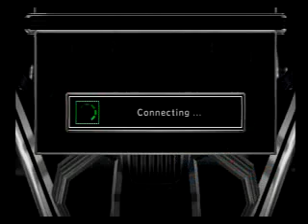ToW-Icon3-OwN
Likes his unblockables, enjoys quitting aswell. Fun match. I'm Viscera, Icon3 is the other thing.